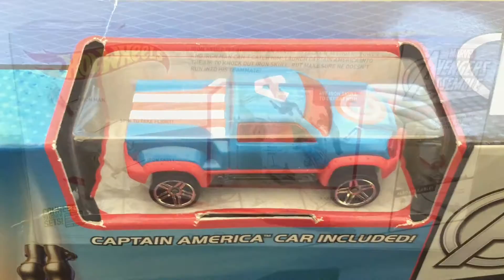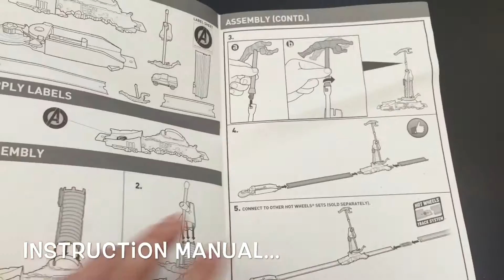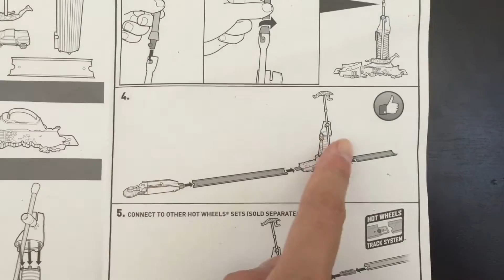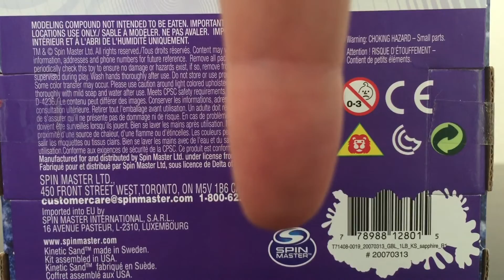HOT WHEELS AVENGERS and KINETIC SAND...CHALLENGE!!!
First of all, we want to wish all dads a HAPPY FATHER'S DAY (in the Northern Hemisphere)! We had so much FuN putting this video together. Who doesn't love HOT WHEELS + AVENGERS + "SHIMMERING" KINETIC SAND?! Watch how Kinetic Sand challenges Captain America (truck) from taking down Iron Skull... 🌟Special thanks for the cool, awesome music.